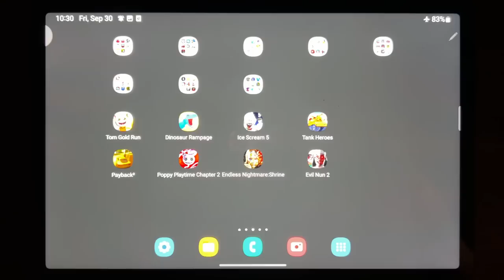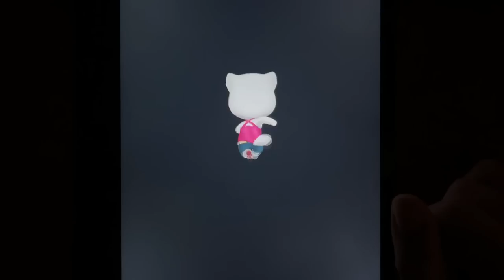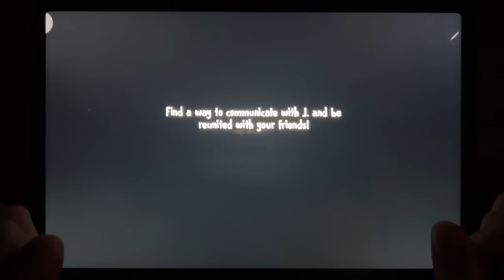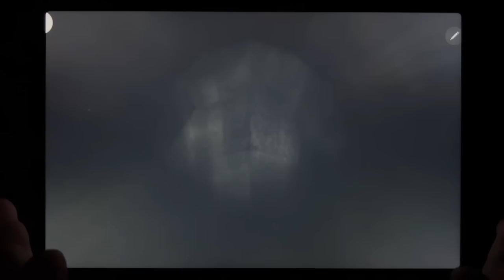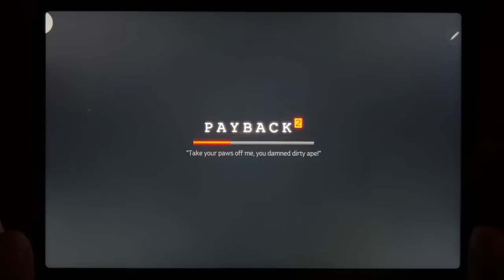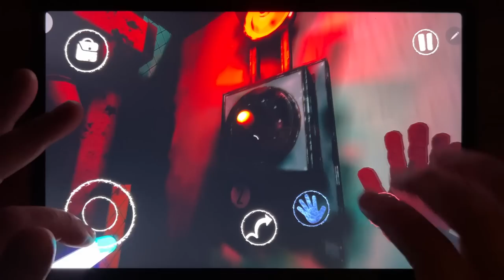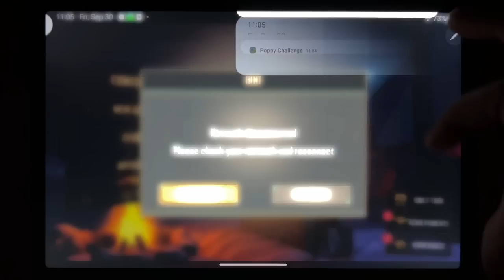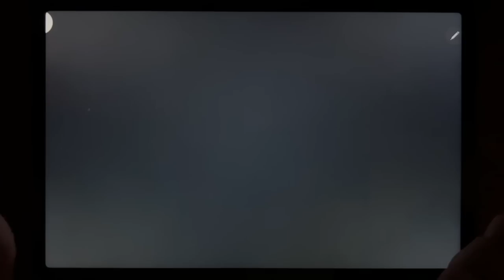Tom Gold Run, Dinosaur Rampage, Ice Scream 5, Tank Heroes, Payback 2, Poppy Playtime Chapter 2...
Tom Gold Run, Dinosaur Rampage, Ice Scream 5, Tank Heroes, Payback 2, Poppy Playtime Chapter 2, Endless Nightmare: Shrine, Evil Nun 2